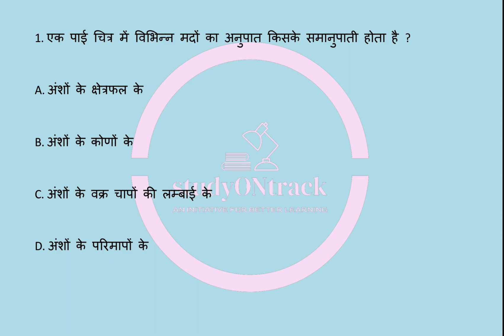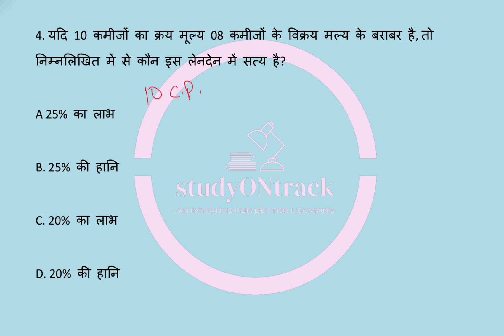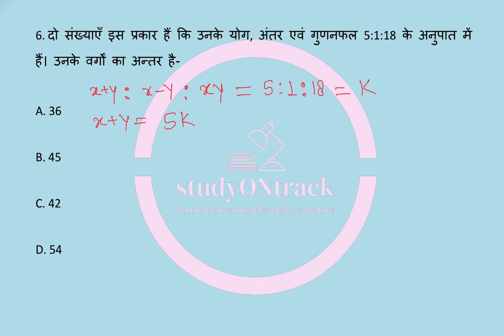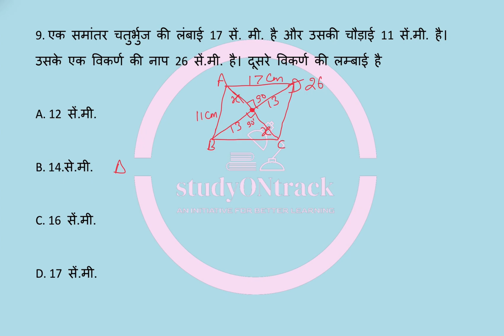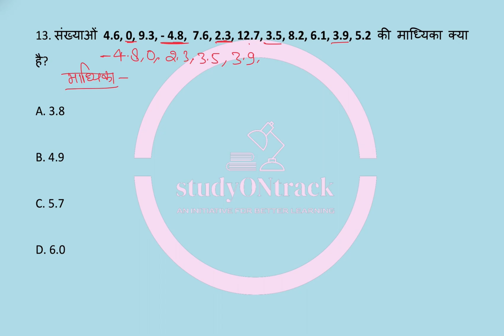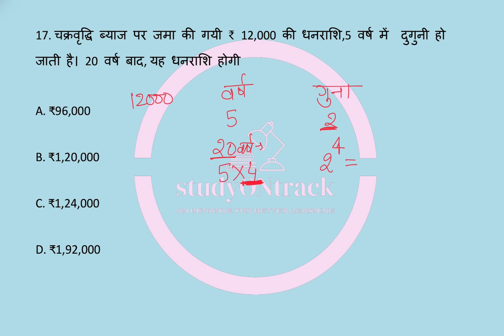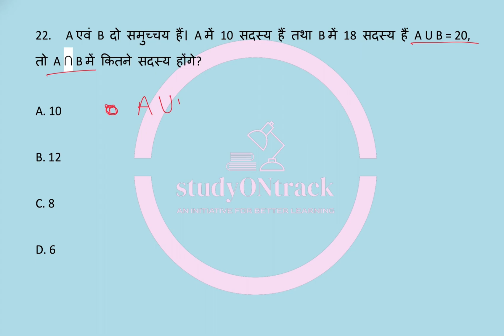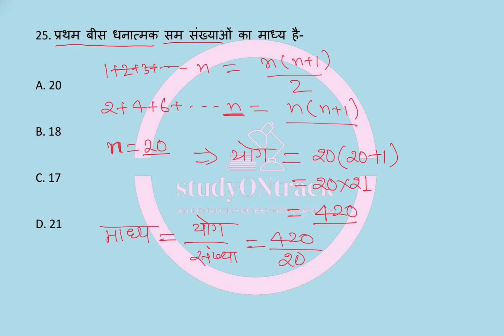Uppcs CSAT maths | maths pyq | CSAT MATH | lecture 3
Uppcs CSAT math | CSAT math | CSAT math pyq | PYQ MATH

👉 आप हमारे फेसबुक पेज को LIKE करके हमसे फेसबुक पर भी जुड़े :-